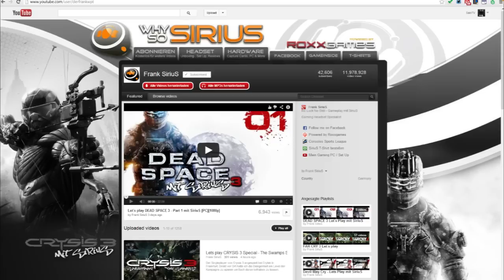Heute Livestream mit Sirius (Deutsch) / Today Livestream with Sirius (German)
Livestream mit Sirius heute um 22:30 Uhr (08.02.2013)
Livestream with Sirius today at 10:30 pm (8th feb 2013) GMT +1/UTC +1